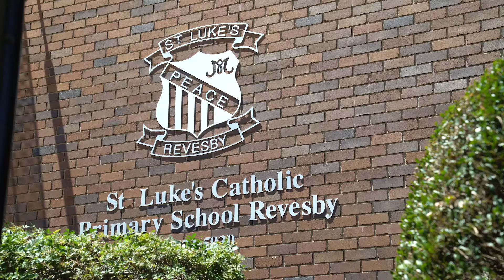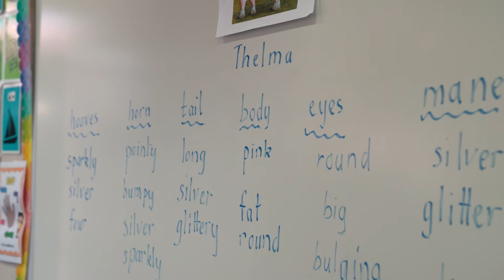Revesby: St Luke's Catholic Primary School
At St Luke’s Catholic Primary School Revesby we foster a culture of lifelong learning. Our students are encouraged to activate their skills of collaboration and creative and critical thinking. Our teachers develop authentic relationships with their students to identify the next step in learning for your child. As a Christ centered community, based on the values of Mary MacKillop, social justice is at the heart of our decision making and actions.

We celebrate the diversity of cultures, valuing the dignity and uniqueness of each member of our community. Our students strive to be collaborative, resilient learners with a socially just outlook of the world.